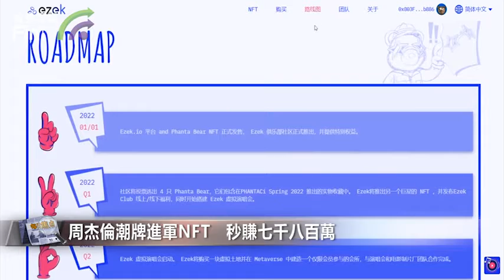【4261】周杰倫潮牌進軍NFT 秒賺七千八百萬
【4261】周杰倫的潮牌與Ezek （NFT平台）聯名推出「Phanta Bear」， 在1月1日中午11點正式發賣，全球限量一萬個，正式開賣瞬間秒殺，單價為0.26以太幣來算，進帳高達1千萬美元，折合港幣7千8百萬。網頁一度陷入卡頓狀態，5分鐘內即售出3,000個，約40分鐘全部售出。

而且，該商品售出後二級市場在4個小時立刻翻倍，直接空降成為「Opensea」Top6熱賣NFT，目前仍在上升中，這讓「Phanta Bear」榮登「藝人概念聯名NFT」的全球冠軍，贏過小賈斯汀的概念NFT。

是次聯名NFT的Ezek平台，由周董好友劉畊宏、耿展和製片人江秉承等友人共同創辦，除進軍NFT市場，未來也有開發虛擬演唱會的計畫。身兼Ezek台灣地區發言人的江秉承表示：「會跟更多的明星合作，一起研發好玩且值得蒐藏的NFT，敬請期待。」

此外，周董自己珍藏的Phanta Bear，則是一隻穿著以他生日「18」為球號的球衣，頂著爆炸頭，雙眼呈星星狀，右手拿籃球、左手扣籃的小熊。據悉除了好萊塢明星尚克勞范達美，也有一些天王天后也已收藏了Phanta Bear限量NFT，近期將陸續公開。